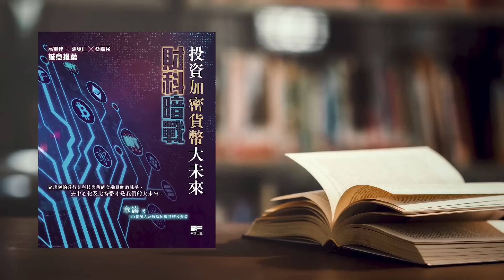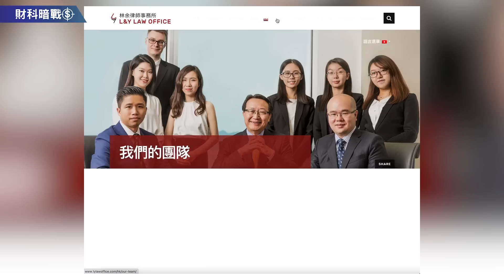【財科暗戰】虛擬資產律師顧問Henry余沛恆律師解疑難！買賣加密貨幣隨時涉及洗黑錢？（按CC看中文字幕）丨章濤丨金管局 丨立法丨穩定幣丨法律丨監管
對於加密貨幣的將來懷有很多憧憬，但與此同時當中也有不少法律陷阱，可能一不小心便會招惹麻煩，因此這次很難得邀請到虛擬資產律師顧問Henry余沛恆律師﹐讓他告訴我們一些法律風險及陷阱，以及要怎樣保障自己。若因一時大意，買賣加密貨幣隨時涉及洗黑錢？

▶️（一）Matrixport聯合創辦人Cynthia Wu分析整個金融市場的趨勢怎樣跟加密貨幣接軌！